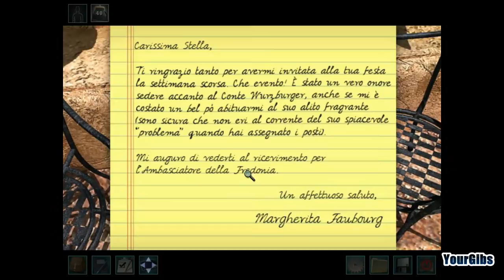Nancy Drew 18: Phantom of Venice [09] w/YourGibs - CAT SUIT DANCING WAREHOUSE ROBOT LASERS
Nancy Drew: Phantom of Venice let's play walkthrough gameplay
GIVE A LIKE FOR NANCY DREW SOLVING MYSTERIES IN ITALIA?

Part 9, CAT SUIT DANCING WAREHOUSE ROBOT LASERS

Let's Play ♦ Nancy Drew 18: The Phantom of Venice (Senior Detective) walkthrough with YourGibs commentary gameplay

STORY:
Beyond the bright piazzas and open markets of the Venice Carnevale lurks a masked thief. Despite months of investigations, the Italian police remain helpless as stolen treasures vanish in the night. The authorities have asked you, as detective Nancy Drew, to join the case and infiltrate a dangerous crime syndicate. Can you catch the phantom thief before he or she destroys the heart of Venezia? Find out in the Adventure of Nancy Drew: The Phantom of Venice.